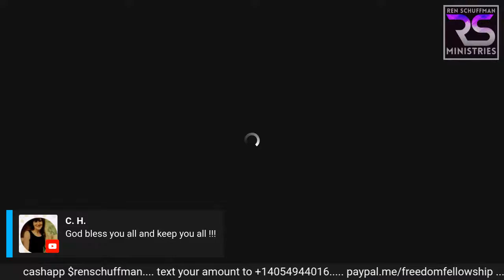Thomas Hurd in NY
Join myself and Thomas Hurd in NY. Revival is here!